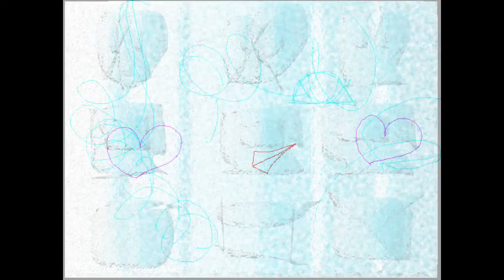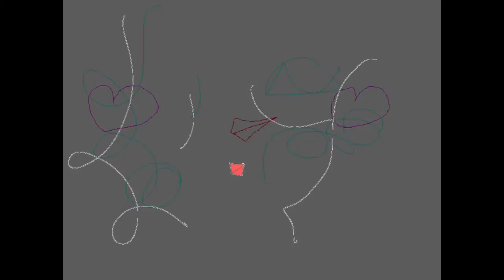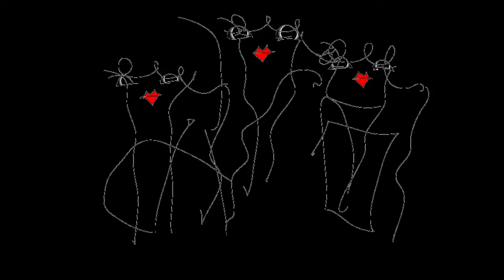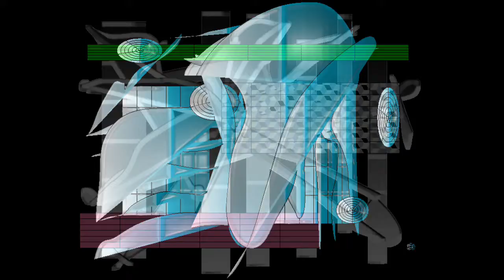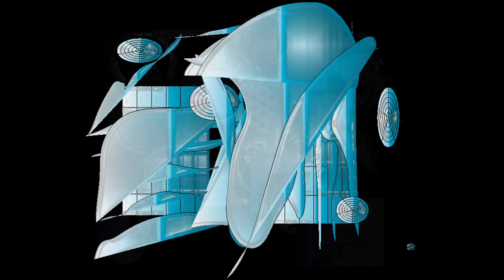ROSE SOUND/Graphic Design and Music and Movie By Yoshikazu Oshiro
ROSE SOUND MUSIC SOUND